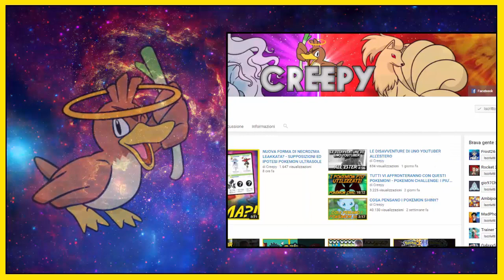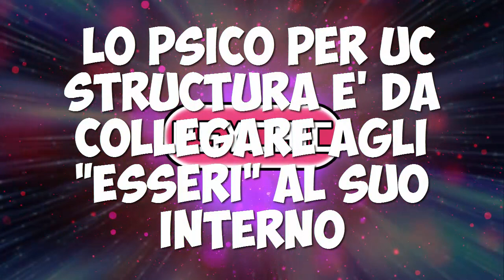TEORIA POKEMON: IL VERO TIPO DI UC STRUCTURA E UC FRAGOR! - POKEMON ULTRASOLE E ULTRALUNA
LEGGI!!!

Video ricaricato per un problema di feed, chiedo venia a tutti :)